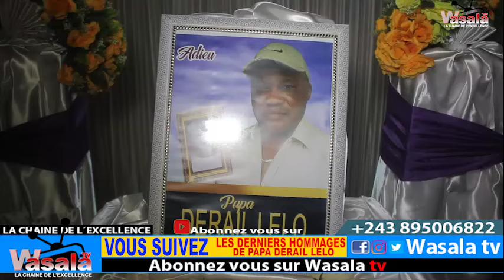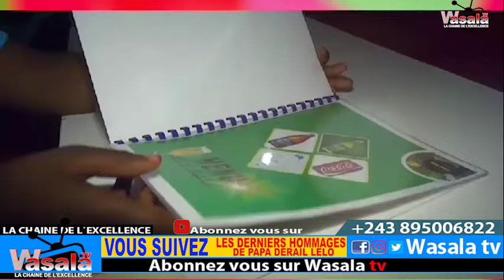MATADI VEILLER MORTUAIRES DE PAPA DERAIL